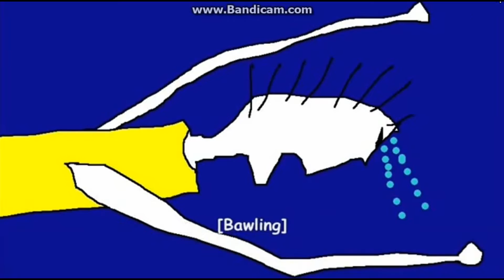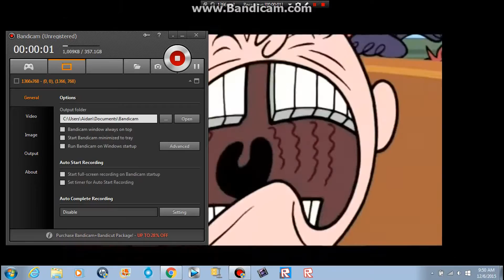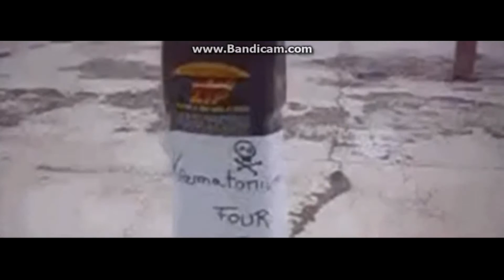My Reaction That DipperComedian2001 Got Terminated